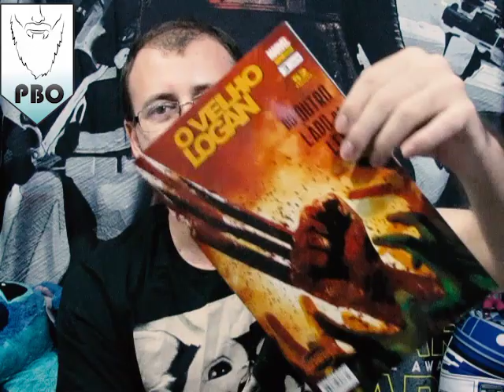CIB - Velho Logan #03 - Guerras secretas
Notas dos filmes (em barbas, rs):
0 - Lixo!
1- Muito ruim
1,5- Ruim
2- Fraco
2,5- Mediano
3- Bom
3,5- Muito bom
4- Excelente
4,5- Obra Prima
5- Odin (Perfeito)